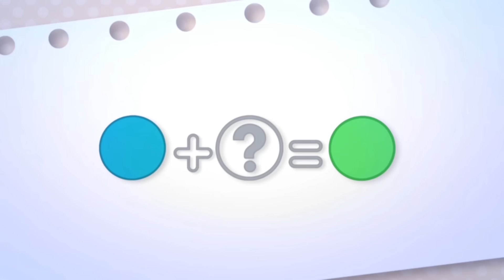Tayo Bahasa Indonesia Spesial l #28 apa yang terjadi dengan Poco? l Bersikap Baik itu Sulit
Seperti biasanya, Speed dan Shine sekali lagi merusak jalanan kota saat saling berpacu dengan kecepatan tinggi. Rookie dan Pat marah dan menyuruh mereka melakukan hal baik dan mendapatkan stempel. Setelah mendengar mereka akan dilarang berada di jalanan jika tidak mendapatkan stempel, Speed dan Shine bergegas membantu teman-teman mereka. Tetapi karena mereka tidak pernah melakukan hal baik dalam hidup mereka, akhirnya mereka hanya mengacaukan pekerjaan teman mereka.